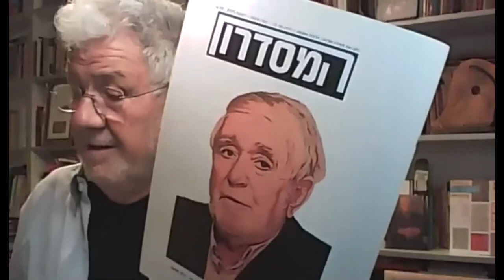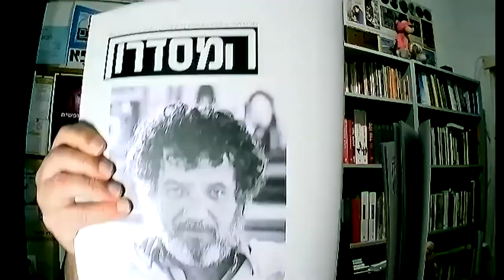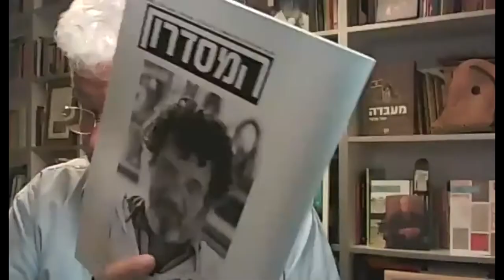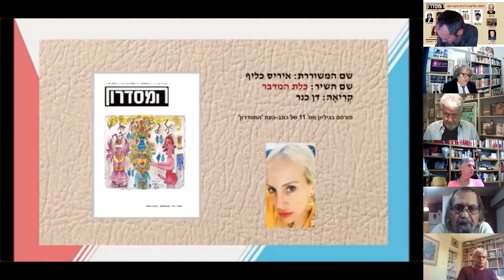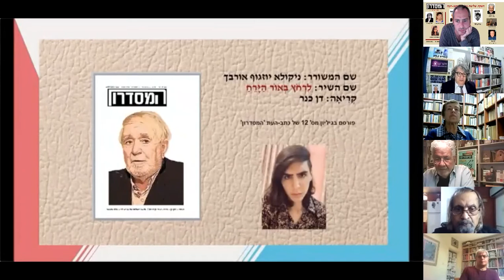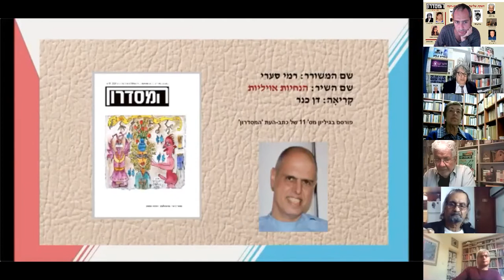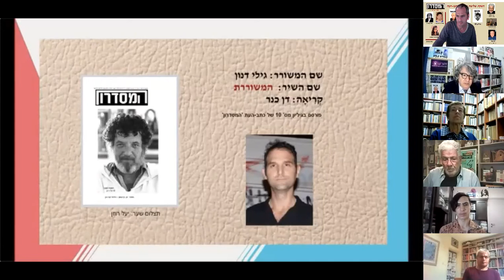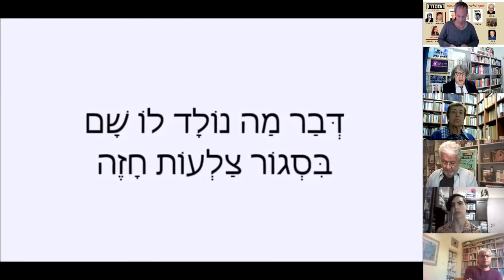השקת שלושת גיליונות כתב-העת 'המסדרון' גיליונות 10-11-12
אירוע השקת שלושת גיליונות כתב-העת 'המסדרון'
גיליונות 10-11-12
התקיים ב-ZOOM בתאריך 20/03/2021